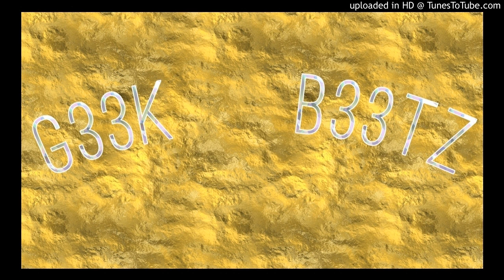Cig beat from G33KB33TZ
Instrumental produced by G33KB33TZ
nstrumental produced by G33K B33TZ
Welcome to our YT Channel where you can Purchase instrumentals and Buy Beats for your creative projects.
Hi welcome to our brand new youtube channel
There is only one place on the entire earth you can get fire hot fresh  one of a kind instrumentals, G33k B33TZ
Here at G33K B33TZ,our key asset is Creative inventive Power(C.I.P.). The tool we use to give your brand or artist  that extra boost up above the competition that everyone craves and loves.
Raw creative talent is hard to find and yet you are here and have located your secret weapon (G33K B33TZ) our inventiveness super creeds others with ease.
I will do the same on your Channel leave a link in the comments section or email  to make it easy. We would love to hear from you and what needs you might have let's build together,work together,Be great together.

{ { write lyrics { { Hooks } }  { { slogans } } { { Titles } } { { cacth phases  } }  { { music for movies } } { {  shows } } { {  Radio } }
" Rap "  " Soul " " RnB " "  Neo Soul " " Trap " " Hip Hop "  " Funk "  " Gospel "  " Cinema " " Old School " " Lo fi " " Trip Hop " " Crunk." " Dance " " Pop " " Blues "  "